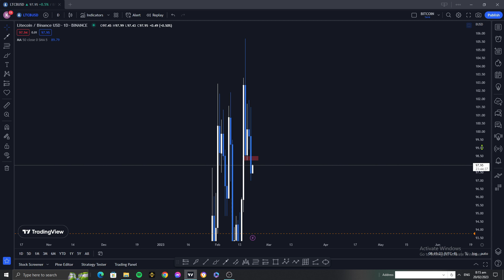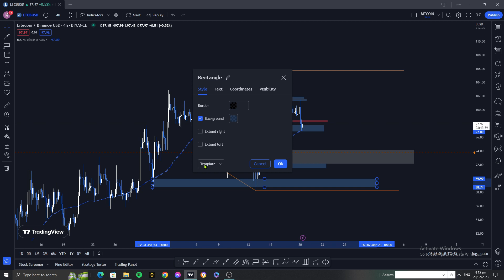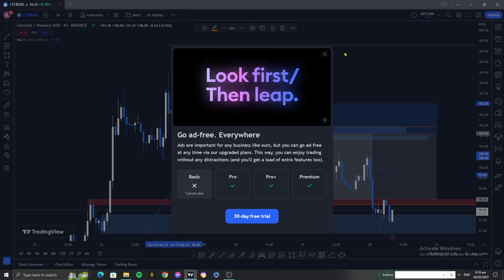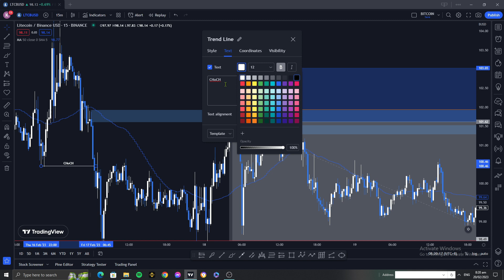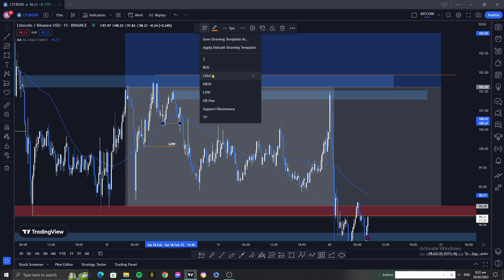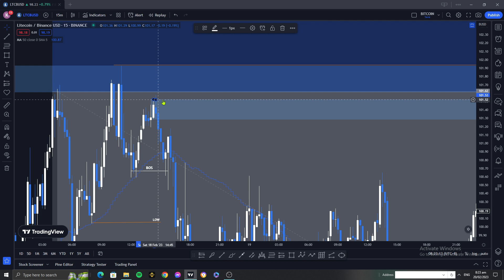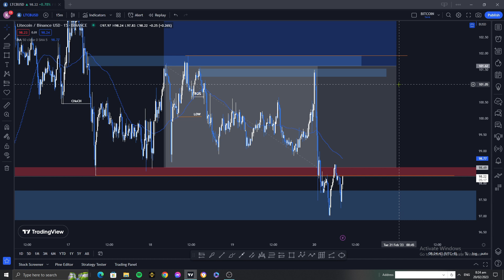BASIC CRYPTO SMC STRATEGY- Win Trade on LTC